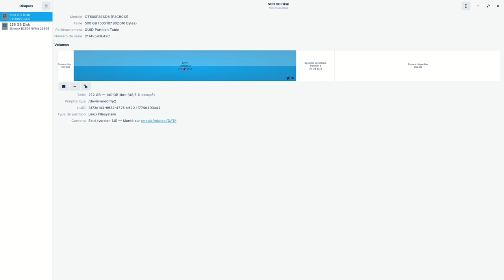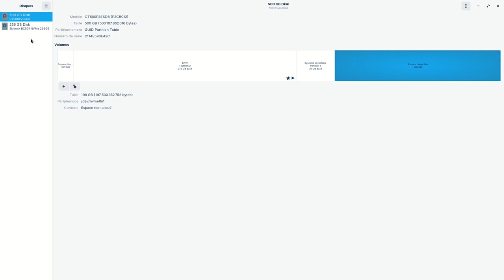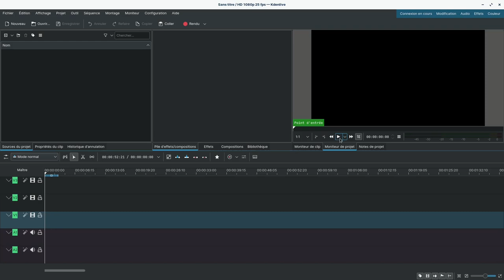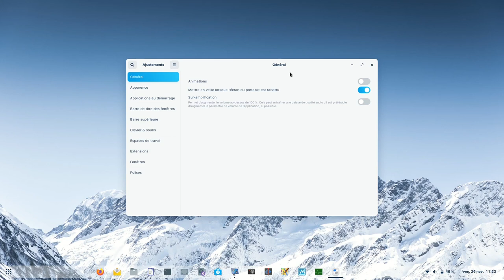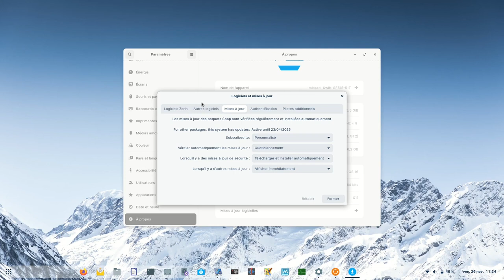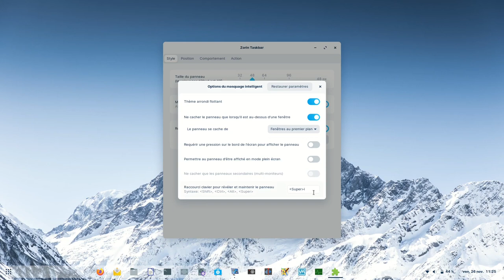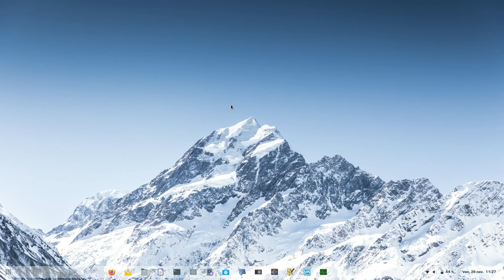Zorin OS Bilan rapide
Bilan des problèmes rencontrés.